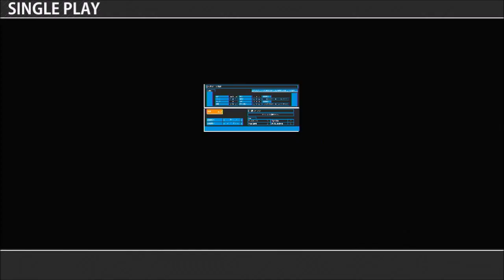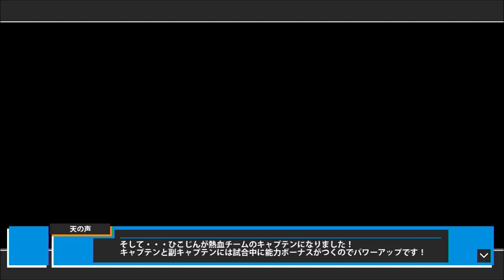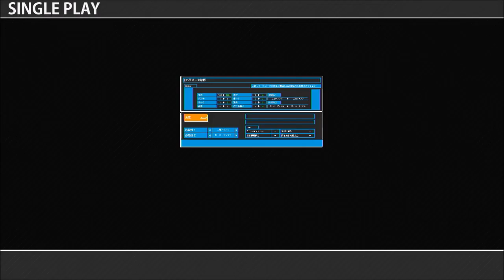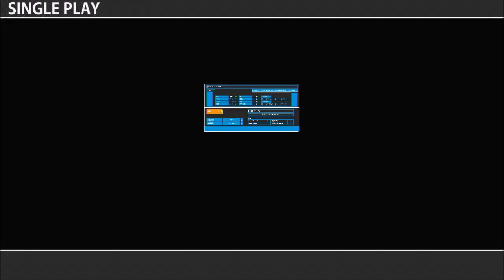【試食実況#5】ダウンタウン熱血行進曲を4人でクリア目指してやってみた！【ヒカルゲームズ】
★ダウンタウン熱血行進曲再生リスト